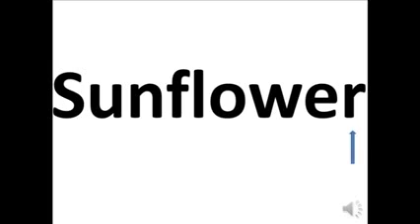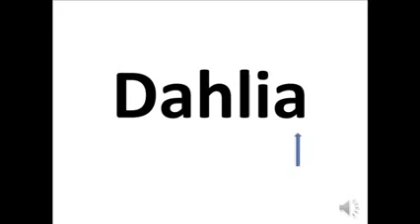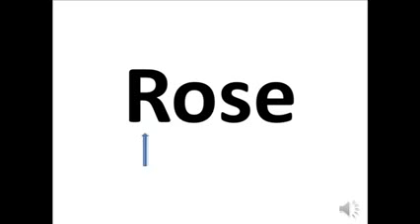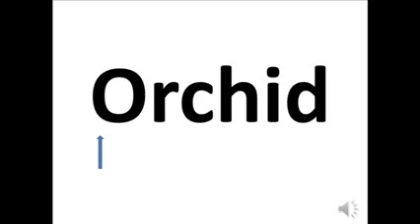Teaching babies to talk Flowers Teaching babies to talk